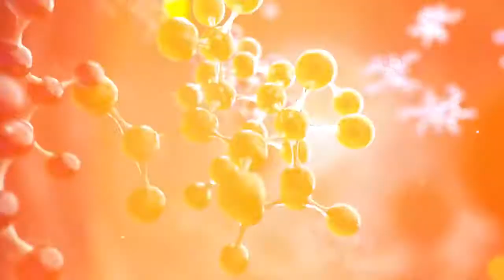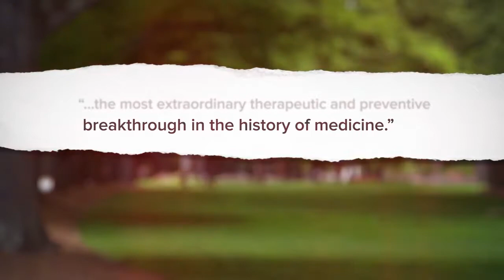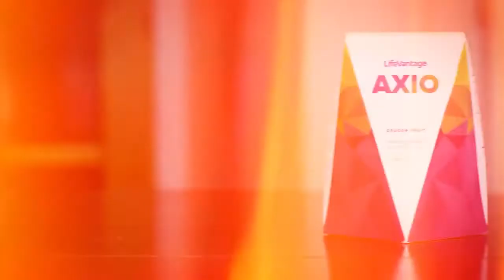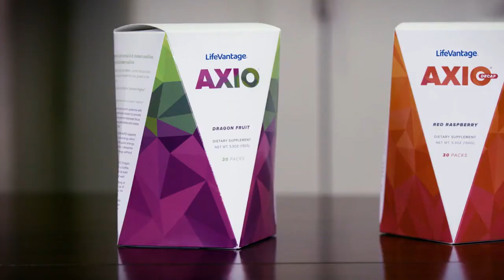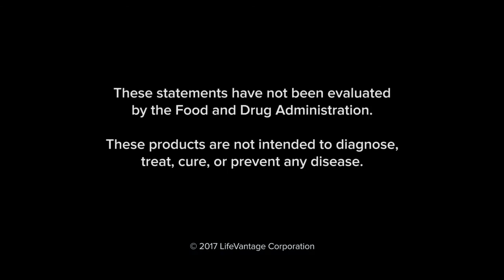LifeVantage | Our Products 2017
At LifeVantage, we believe that our products are only as good as the science they stand on. Learn all about our products and what makes them unique.